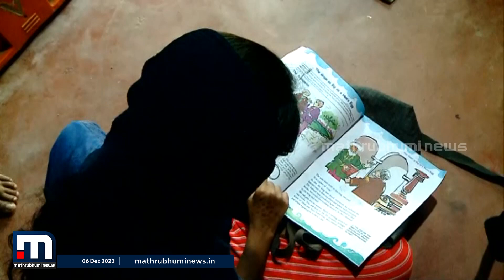ഫിദയ്ക്ക് വീടൊരുക്കാൻ സഹായവുമായി പ്രവാസി; വസ്തുവാങ്ങാൻ 6 ലക്ഷം രൂപ നൽകി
അന്തിയുറങ്ങാന്‍ വീടില്ലാത്ത സങ്കടം പറഞ്ഞ കൊട്ടിയം സ്വദേശിനി ഫിദ ഫാത്തിമയ്ക്ക് വീടൊരുങ്ങും. വസ്തു വാങ്ങാനുള്ള ആറ് ലക്ഷം രൂപ നൽകി പ്രവാസി

Happy viewing!